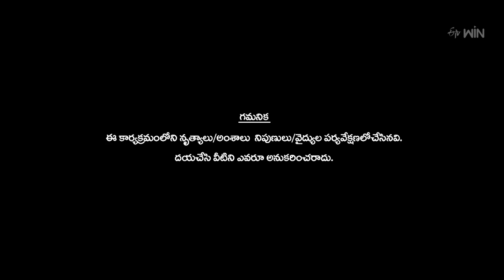Orugallu Veerulu Team Performance | Dhee Premier League | 25th October 2023 | ETV Telugu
Orugallu Veerulu Team takes the stage with the struggles of a housewife concept and captivates the viewers with their performance.